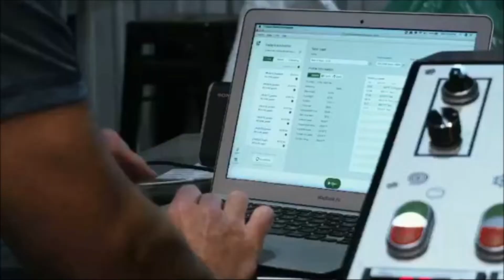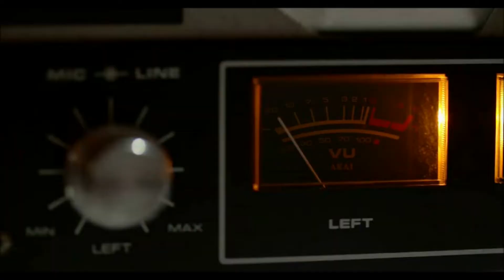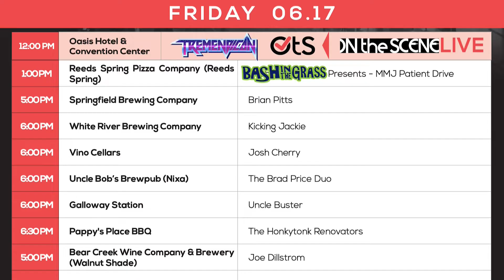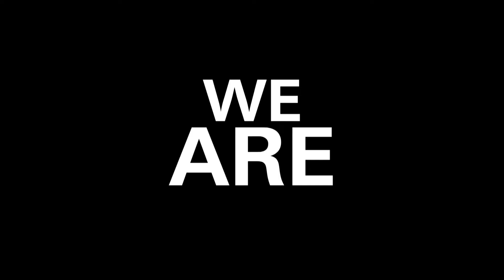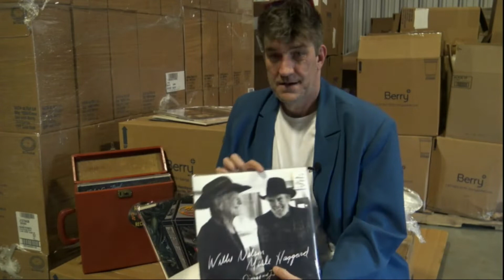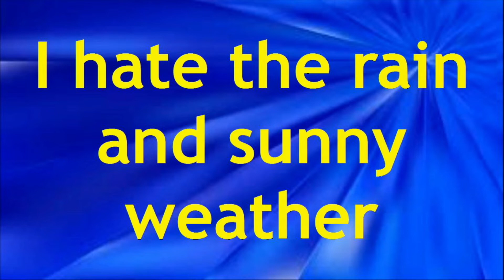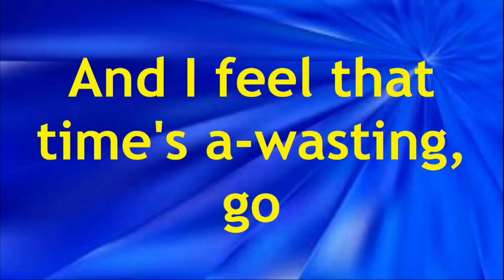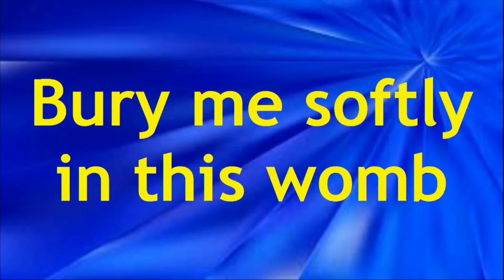Ep. #91 - Grunge 1992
HOOTIE WHO?!

What were YOU doing in 1992?! Regardless of what kind of music you listened to, there was no escaping the popularity of grunge! and by '92, the ball was already rolling and couldn't be stopped! Join us as we have Jared Poole, and Dominique Gabriella on the show to cover some early nineties grunge music! Coffee. Music. Games. The Usual.

All kinds of fun merch, and links for you to easily access everything you need for anything Audio Roast related.

We want to hear from you!! Send comments, suggestions, questions, game ideas, or topics you'd like to hear discussed to our email at: